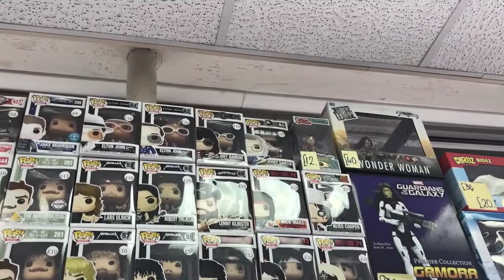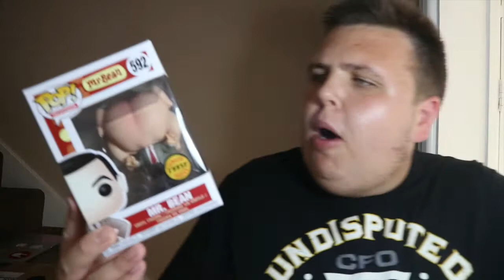Funko Pop Hunt | Place in space | I picked up a chase !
Please let me know of what you think about the pops i filmed guys let me know if you saw anything you would of picked up.

Please check out Place in space in croydon guys.